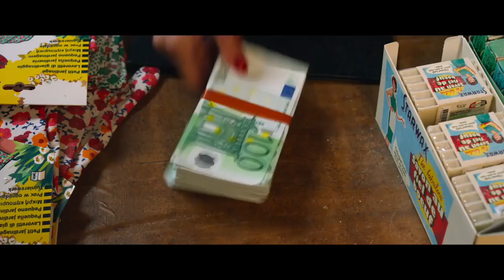MISSION PAYS BASQUE sur C8 Bande Annonce VF (2017, Comédie) Élodie Fontan, Florent Peyre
MISSION PAYS BASQUE Bande Annonce VF (extraits), film sur C8 à 21h20 le 5 avril.

MISSION PAYS BASQUE Trailer VF